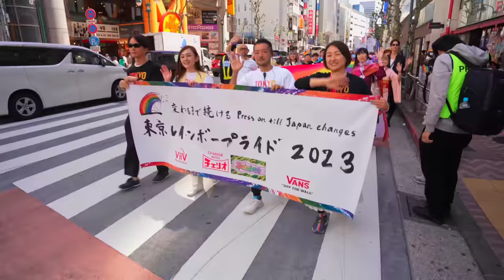What's it like being LGBTQ+ in Japan?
First interviewee